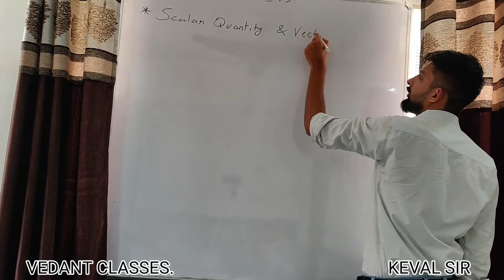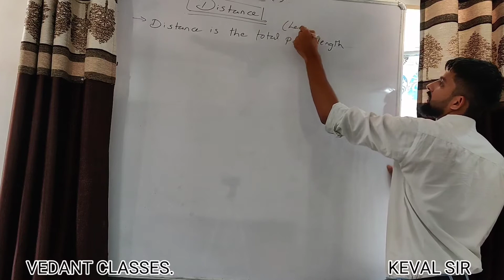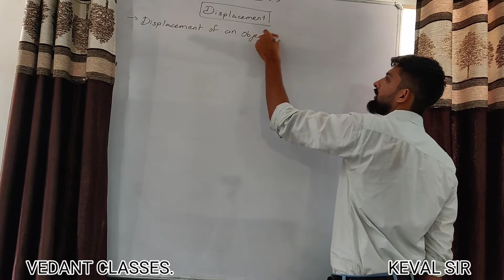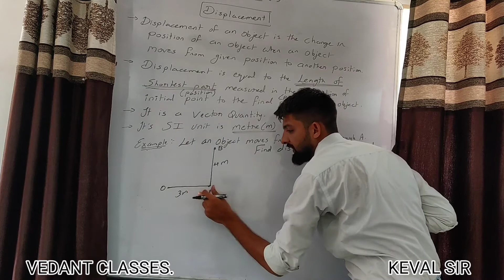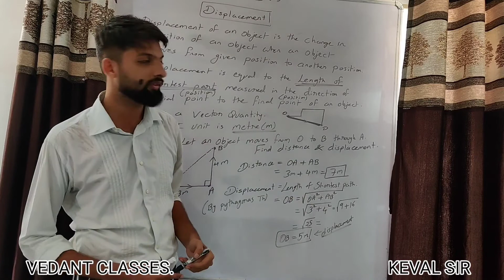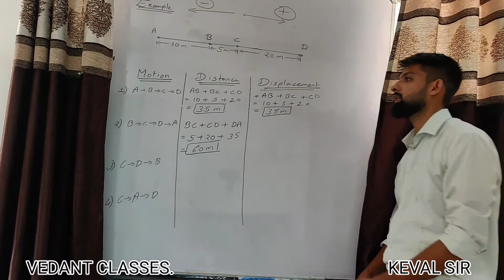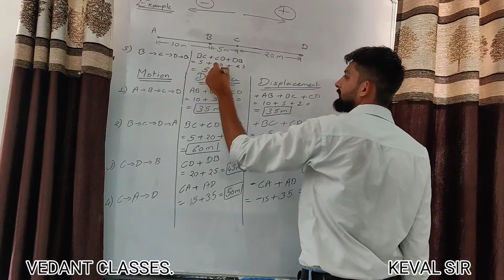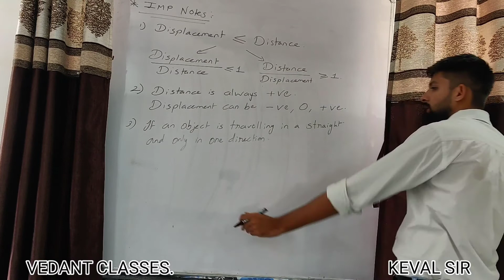CLASS 9 PHYSICS CH-8 || LEC-2 MOTION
DETAIL CONCEPT
Topic:-
DISTANCE AND DISPLACEMENT
(Complete Concept)

MUST WATCH AND CLEAR YOUR CONCEPTS.

CH-10 LIGHT REFLECTION AND REFRACTION (CLASS 10)